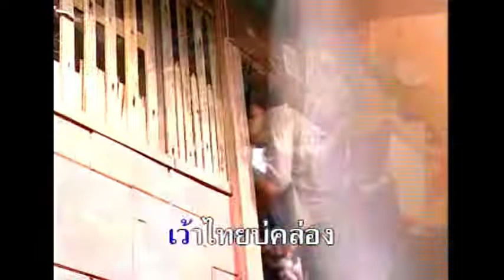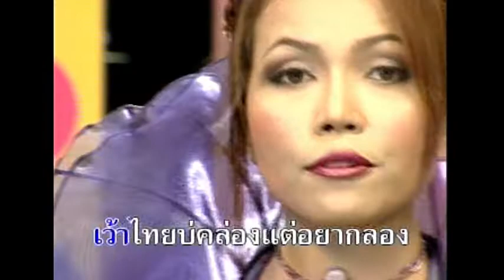จีบหนุ่ม กทม. - ฟ้า สุภาวี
คำร้อง-ทำนอง : อ.ปัญญา คุณวุฒิ
เรียบเรียงดนตรี : อ.บุญทอง โพธิ์สุภา
อัลบั้ม : จีบหนุ่ม กทม. (2546)

© กรุงไทย ออดิโอ